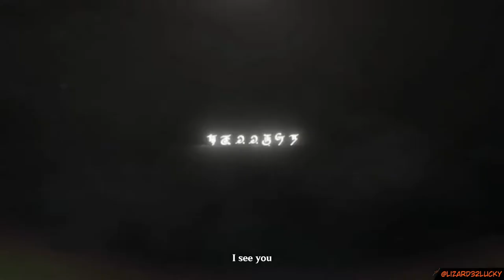WHAT THERE DOING HERE !! Genshin Impact Archon Quests CH 3 49